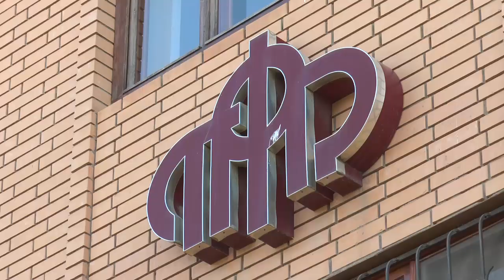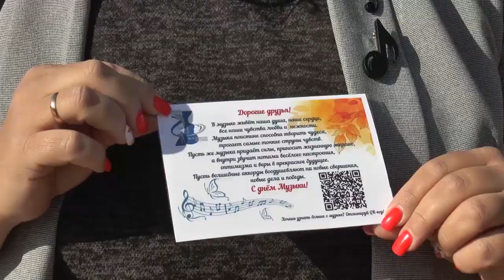НЫНЕ (02.10.2020)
Смотрите в выпуске:
- Заросли сухой травы и кучи мусора. Свалки на городских кладбищах стали обычным делом.  Порядок  на погосте стараются поддерживать рабочие Чистого города.
- Тёплая сухая погода и сильный ветер. Поспособствовали пожару близ Знаменска. Горели камыш и старые дачи. В ликвидации пожара участвовали ахтубинские огнеборцы.
- Уже совсем скоро. Обновлённый парк по ул. Котовского распахнёт свои двери. Завершается благоустройство и парка по ул. Чкалова.
- Один из лучших дней в году! Это – день музыки! Считают педагоги и воспитанники районной детской школы искусств. Вчера юные музыканты давали концерт на улицах города.